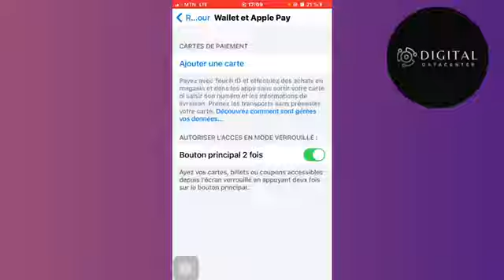Comment Désactiver Apple Pay ( Nouvelle Méthode 2025 )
Dans cette vidéo , je vais te montrer Comment Désactiver Apple Pay .

Je te montre dans cette vidéo Comment Désactiver Apple Pay.

A la fin de cette vidéo , tu sauras Comment Désactiver Apple Pay.

À BIENTÔT 😉